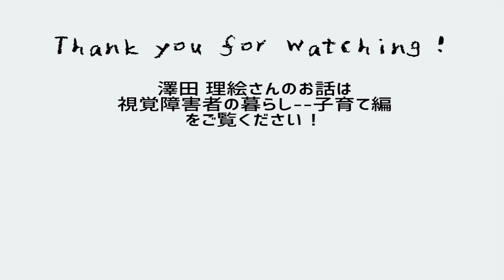視覚障害者の暮らし--盲学校に通う学生にインタビュー編【ftcj フィリピン盲学校支援事業】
視覚障害者の暮らし--盲学校に通う学生にインタビュー編。

今回は、盲学校に通うはるかちゃんに、ご協力いただき盲学校でどんなことを学んでいるか、フリー・ザ・チルドレン・ジャパンの石田がインタビューしました！

澤田理絵さん、はるかちゃん、ご協力ありがとうございました！

2020年9月フィリピン視覚障害者緊急支援　クラウドファンディング実施中！

フィリピンの視覚障害者で就職してる人の9割がマッサージ業。
新型コロナウイルスの情勢で仕事はなくなり、ましてや、一人で出歩けない障害者は外出をしないようにと言われています。このような状況により、半年たった今では貯金も底をつき、周囲からお金を借りたり、物乞いをしたりしてなんとか日々の生活を繋いでいる状態です。

再就職に向けてパソコンやビジネススキル研修を行うため、クラウドファンディングを開始しました。ご支援・ご協力どうぞよろしくお願いいたします。

【障害者に再就職のチャンスを！コロナ禍で職を失った仲間を救いたい】

期間：2020年9月1日〜30日
ゴール：200万円

共生社会を考えるための出張講演　受付中

社会的マイノリティと呼ばれる人々の視点を体験することを通して、すべての人にとって参加しやすい社会とはどのようなものかを実例を交えて考える機会を提供します。弱者を助けるというような一時的な対処法ではなく、社会そのものをすべての人にとって暮らしやすく変えていくため何ができるか、ワークショップを通して具体的な行動を考えます。

スピーカーの石田由香理自身が全盲であることから、共生社会について具体的エピソードを交えて考えたり、障害者になぜ教育が必要なのか、教育を受けられないと障害者の人生はどうなってしまうのかという事例をもとに途上国における障害者事情を話すような講演も行っております。

地方へも交通費をお出しいただければ何処でもお伺いします！

【スピーカー：共生社会推進活動担当　石田由香理】
1989年生まれ。１歳３か月の時から全盲で、高校まで盲学校に通う。大学生時代にフィリピンへのスタディーツアーをきっかけにフリー・ザ・チルドレン・ジャパンと出会う。イギリスの大学院にて教育開発の修士号取得後、フィリピン駐在のNGO職員として勤務後、現在はNPO法人フリー・ザ・チルドレン・ジャパンにてフィリピン支援事業と共生社会推進活動担当者として勤務。著書：‹できること〉の見つけ方（岩波ジュニア新書）

フリー・ザ・チルドレン・ジャパン